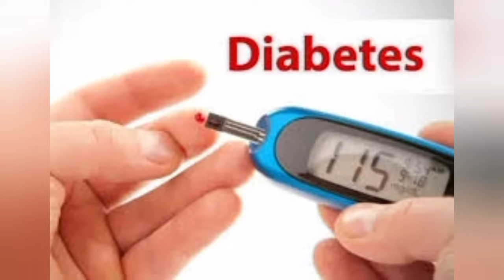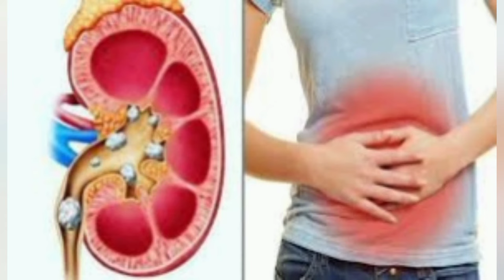अनंतमूल पौधें के 5 चमत्कारी फायदे | Anantmool Plant Benefits In Hindi